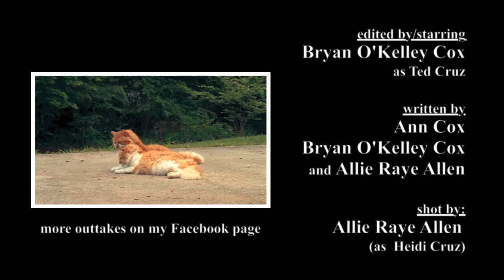Ted Cruz Vlogs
Now that he's not running for president, the Texas senator has a little more time on his hands.